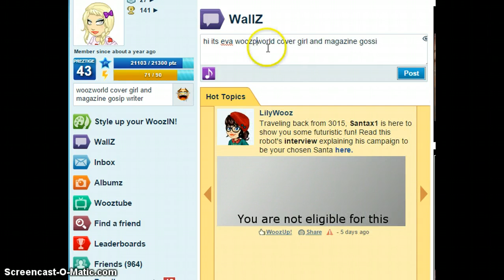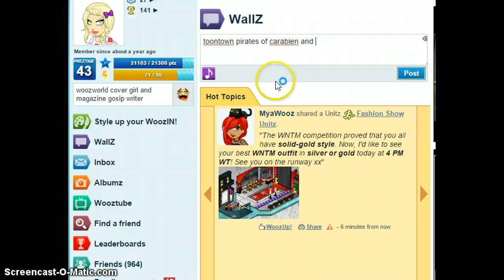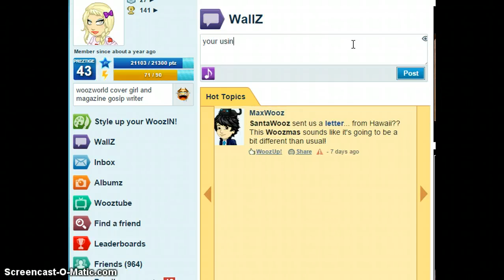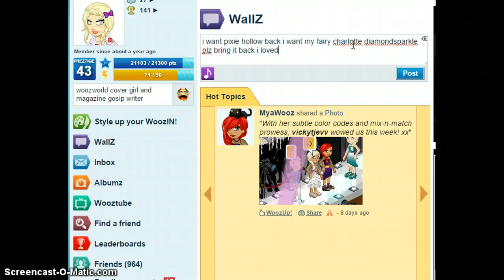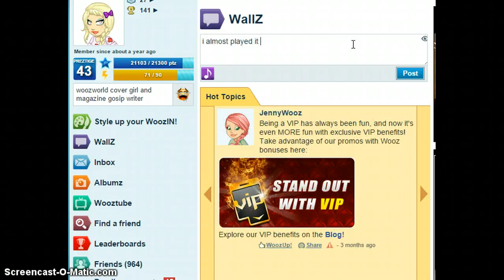pixie hollow may or may not comeback evaisrealycute message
bring it back plz and when you bring it back add me on pixie hollow charlotte diamondsparkle